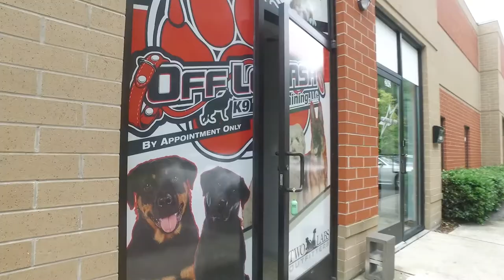Yorkie Bichon Mix "Cujo" l Awesome Transformation l Dog Trainers Minnesota